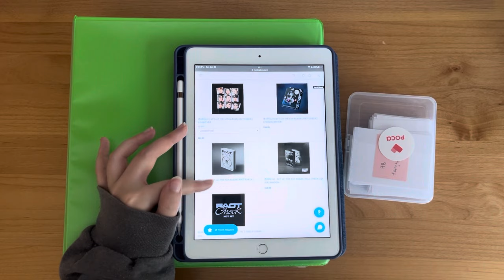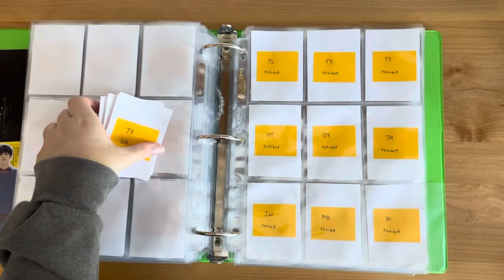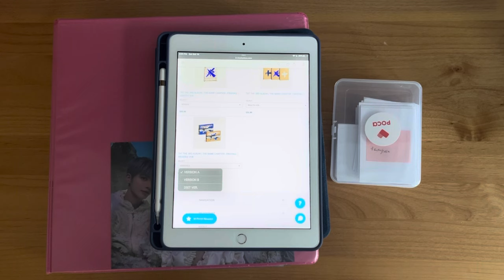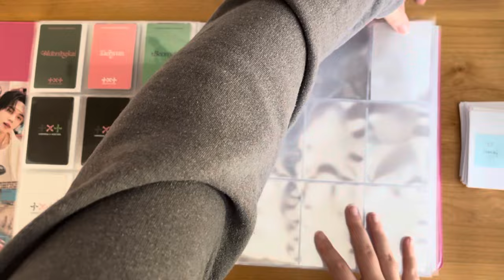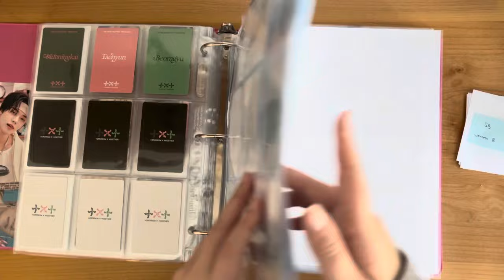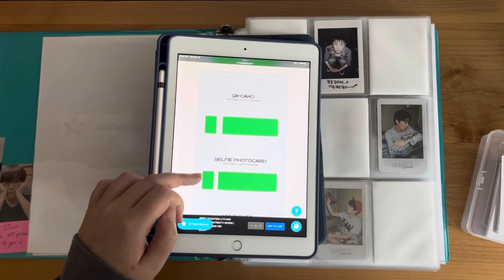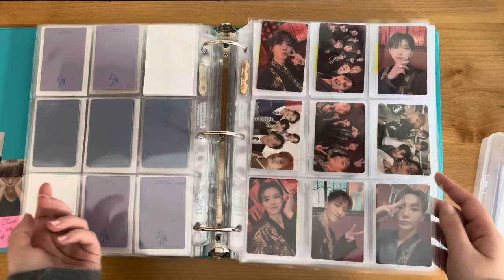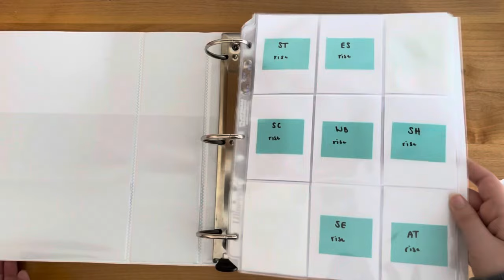binder updates #4 ♡ setting up for new comebacks: nct 127, txt, seventeen, & zerobaseone!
lots of new comebacks happening as we head toward the end of the year 😭

trade/sale instagram: @tenluvb0t

collection supplies i use:
colorful 3 ring binders
white d ring binder
a5 purple journal binder
a5 composition binders (i buy 25R)
ultra pro 9 pocket pages
a5 3 ring binder pages
dragon shield sleeves (clear back)
titan shield card sleeves (textured back)
white card sleeves
dragon shield japanese size card sleeves

timestamps
00:00 intro
2:01 nct 127 'fact check' album details
3:33 fact check binder setup
8:55 txt 'the name chapter: freefall' album details
11:26 freefall binder setup
17:36 seventeen '17th heaven' album details
20:09 17th heaven binder setup
23:13 zerobaseone 'melting point' binder set up